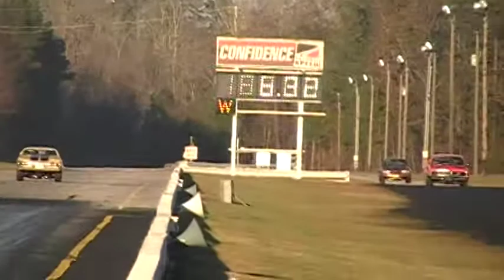2011 20K Fall Footbrake Frenzy 67